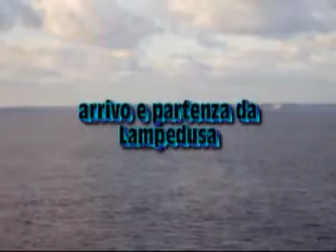Arrivo e partenza da Lampedusa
Arrivo e partenza da Lampedusa con il traghetto della Siremar Palladio